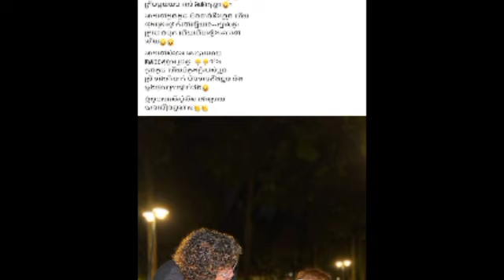មហាជនហួសចិត្ត ភាគី​រថយន្ត​បង្ក​ផ្តល់​សំណងតែ ២,៥០០ដុល្លារតែប៉ុណ្ណោះដល់​គ្រួសារ រងគ្រោះដើម្បីបញ្ចប់រឿង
មហាជនហួសចិត្ត! ភាគី​រថយន្ត​បង្ក​ផ្តល់​សំណងតែ ២,៥០០ដុល្លារតែប៉ុណ្ណោះ ដល់​គ្រួសារ រងគ្រោះដើម្បីបញ្ចប់រឿង The masses are overwhelmed!  The car party caused compensation of only $ 2,500 to the victim's family to end the story.